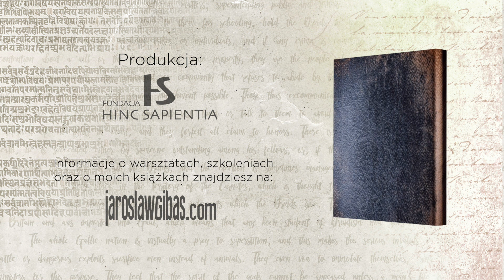Niewidzialne książki #02 B. Sullivan, H. Thompson: Getting Unstuck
Książka B. Sullivan, H. Thompson: Getting Unstuck, 2012

Więcej informacji można znaleźć w książkach:
Totem. Jak zbudować poczucie własnej wartości
Święty spokój. Instrukcja obsługi emocji

Dziękuję:-)
Jarosław Gibas